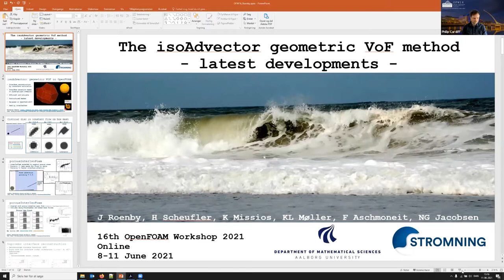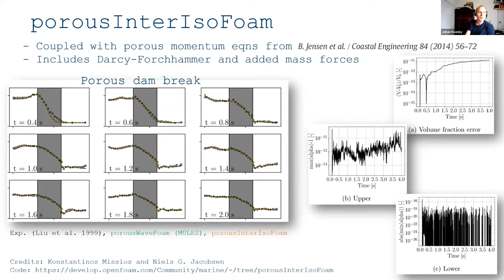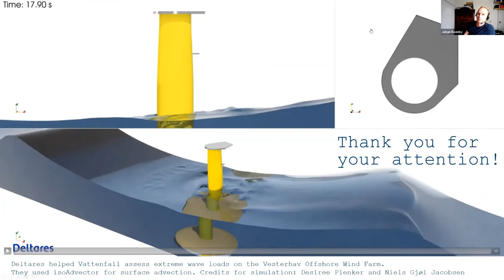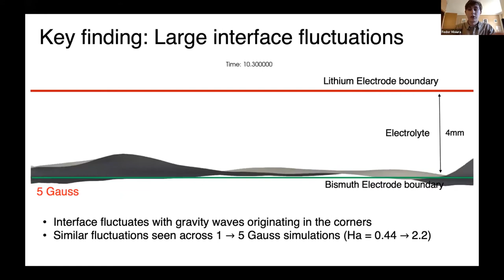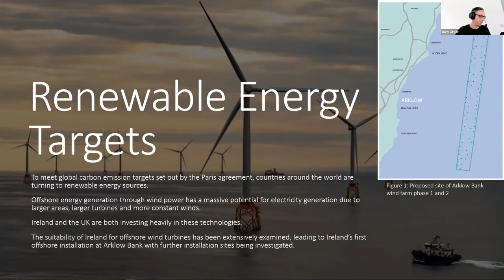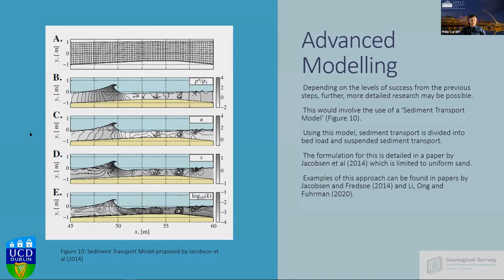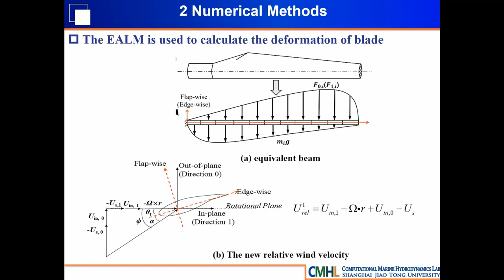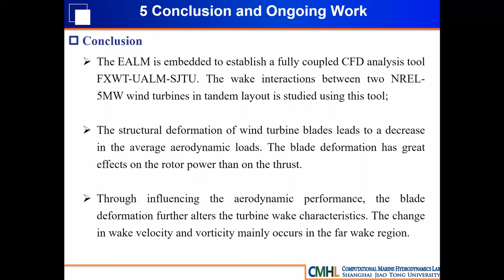[16th OpenFOAM Workshop] Civil Engineering and Renewable Energy IV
As part of the 16th OpenFOAM Workshop terms, permission has been provided by the presenters to share these recordings. If a presenter would like to revoke this permission, please contact the 16th OpenFOAM Workshop chair, Philip Cardiff (philip DOT cardiff AT ucd DOT ie) and the video segment will be removed.

These videos are uploaded under the YouTube standard license. This essentially means that the video can only be accessed from YouTube for watching purpose and cannot be reproduced or distributed in any other form without this channel's consent and the consent of the original presenters.